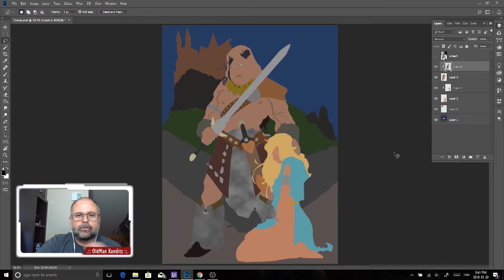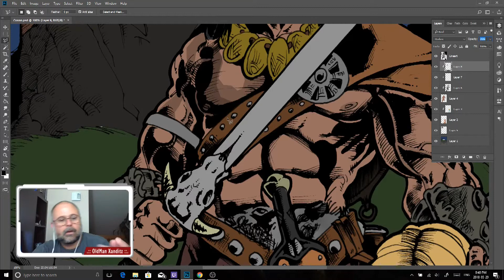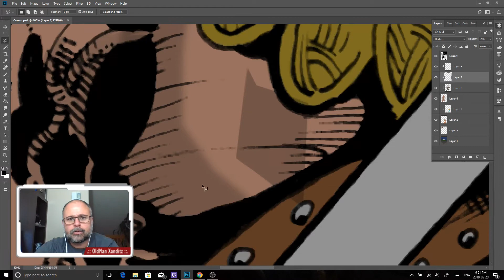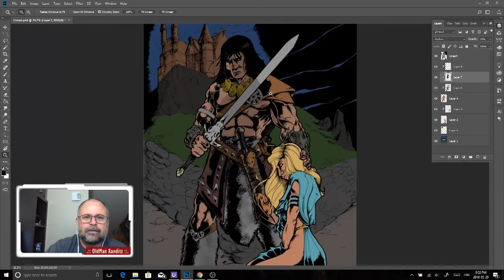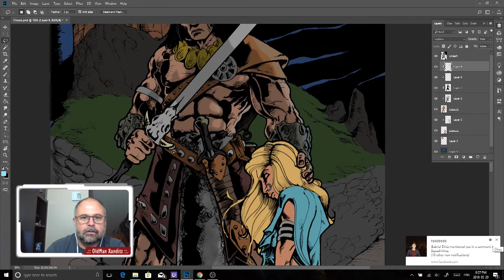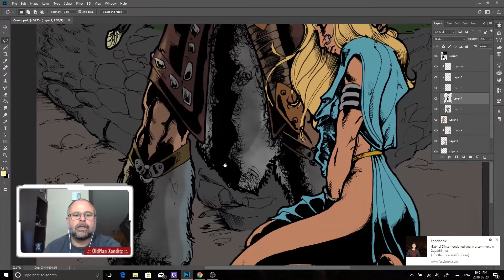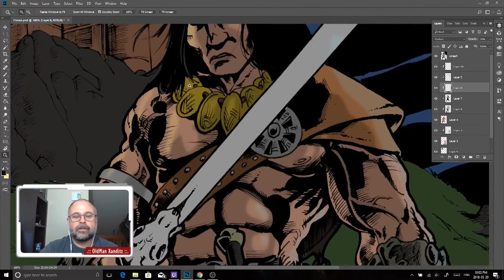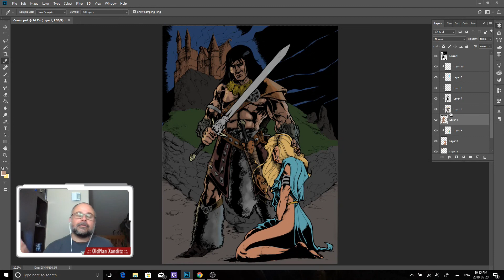LUZ E SOMBRA :: Tutorial 03 - Tintas & Bytes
Ultima parte da primeira série de dicas para colorização digital de seus desenhos!

..:: Nossas Midias sociais ::..

Music Created By :Essa
Song Title: Fantasy loop 1